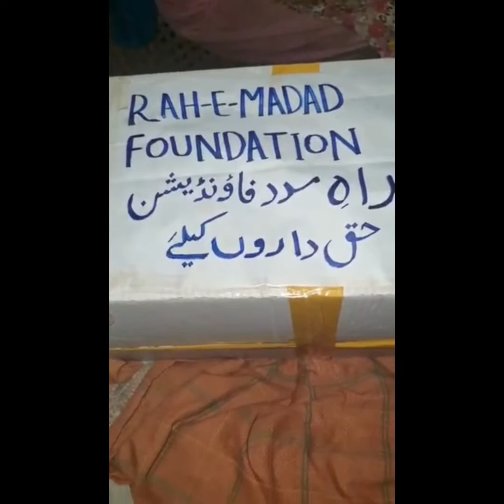Elderly Lady Who Struggles To Live Due To Extreme Poverty Gets Help! Rah-e-Madad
An old Pakistani widow lives by herself with no help and struggles each day. She some days doesn't eat because she cant afford it, she has to rely everyday on others to drop her some food. She is behind on her rent and is on the verge of being evicted any day. Rah-e-Madad foundation is a charity who goes around Pakistan in search of people who are in need of help and gives them hope and a chance to make life easier for them by giving them food, money, clothes and a lot more.

Today Rah-e-Madad has given this lady some money and food. She is overwhelmed with joy and is very grateful.

BANK ACCOUNT: SALEEM SARWAR
BANK NAME: ALLIED BANK
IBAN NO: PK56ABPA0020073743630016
BRANCH CODE: 5156
BRANCH NAME: KOT ABDUL MALIK SHEIKHUPURA

We really appreciate all the love and support and are extremely grateful.